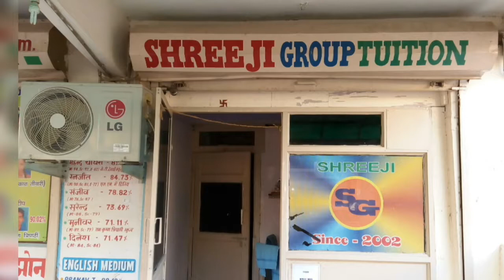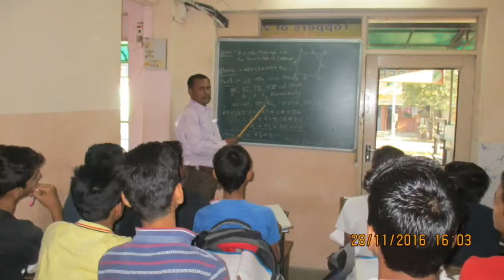SHREEJI GROUP TUITION